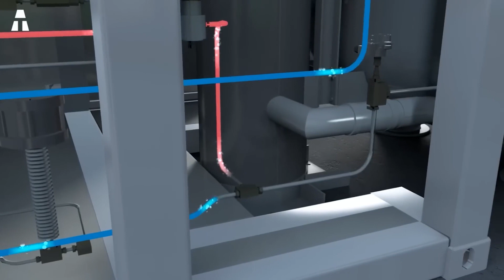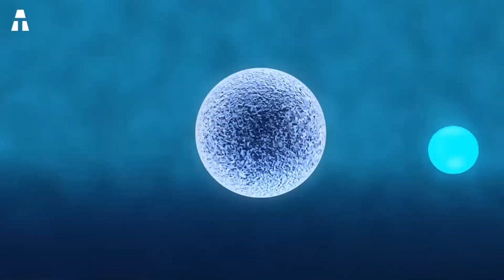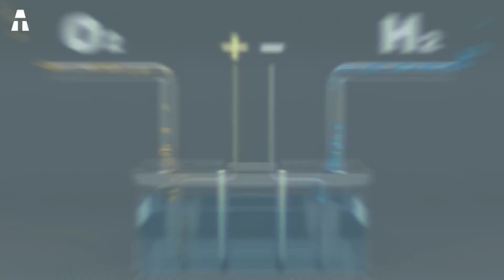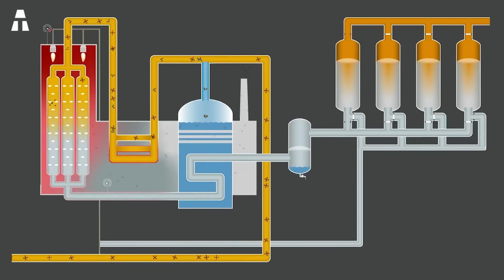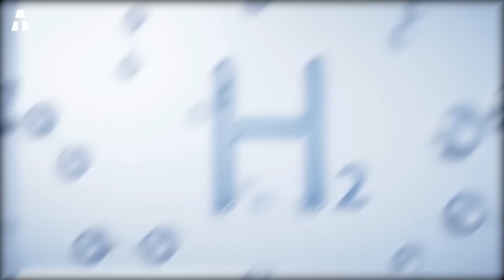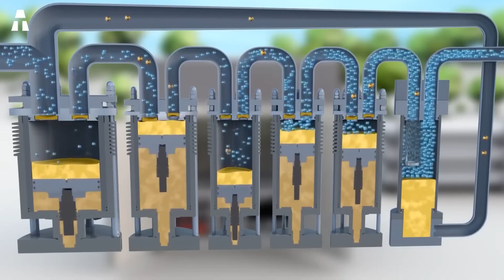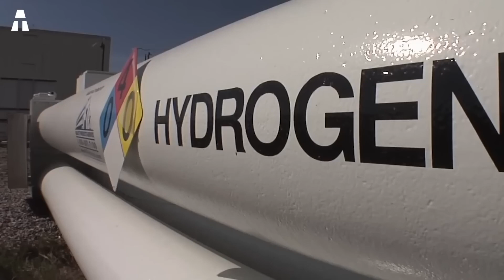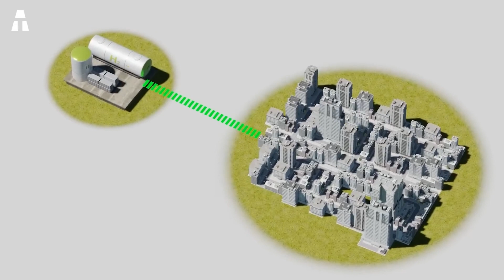Liczne postępy umożliwiają wykorzystanie wodoru jako nośnika energii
Dzisiaj opowiemy o innowacji o rewolucyjnym potencjale, ponieważ może ona znacznie zmienić sposób wykorzystania wodoru jako nośnika energii. A to dopiero początek! Od kilku lat wodór i jego zasoby znajdują się w centrum uwagi naukowców pracujących nad świętą transformacją energetyczną. Trzeba też powiedzieć, że ten bezwonny, bezbarwny i nietoksyczny gaz jest uważany za jednego z głównych kandydatów do zastąpienia paliw kopalnych, zwłaszcza w transporcie i przemyśle. Wodór, jako niezwykle wszechstronny pierwiastek chemiczny, może być wykorzystywany do zasilania wielu różnych gałęzi przemysłu i sektorów energetycznych.

✔ Dziękuję ヅ